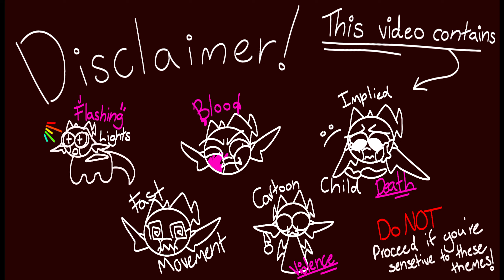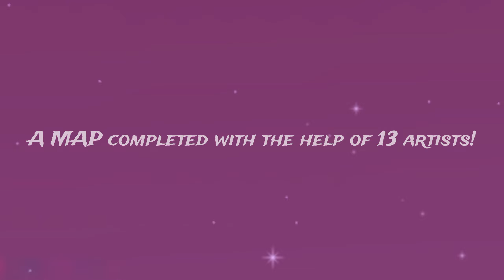The Dragonet's Vengeance | A Complete Burn AU MAP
⋄ ⊣ R34D D3SCR1PT10N ⊢ ⋄
I want to thank everyone who has contributed and participated/helped out with this MAP, this has been a long (almost) 2 years and I am SO glad this MAP is finally done!

There is a universe that works alongside this MAP, this MAP being the first "episode"
Parts/Participants
Intro: @ShardSkywing
Intro 2: @Tid4lflaire
1: @E_E2.
2: @silkscales
3: @Vincent101.
4: @Artsy_Lady
5: @Squidbrainalltheway
6: @goliath_3
7: @igige
8: @_-Angel_
9: @Rarrr_Rz
10: @igige
11: @AuroraTheHybrid
12: @E_E2.
13: @E_E2.
14: @Tid4lflaire
15: @Artsy_Lady
16: @Destyart-uwu

ALSO A SHOUT OUT TO THE BACKUPS !!
They were such wonderful help 💖

•- Other: FINALLYYYYY GRAHHH

tags (ignore please- xd)